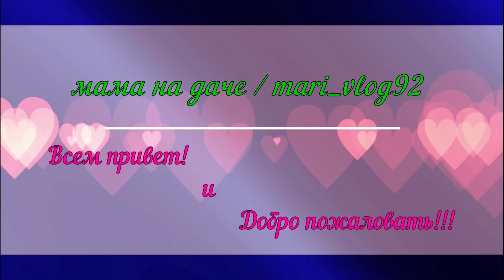лайфхаки и полезные советы, про давление, сосуды, сердце, головную боль, суставы, остеохондроз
🔴 МОИ КОНТАКТЫ:

✅ 1. ➡️ Мой Телеграм-канал ( ЗДЕСЬ ЛУЧШЕ🥰 ):
"💅 МАНИКЮР, ЭКО-ТОВАРЫ, ЗАРАБОТОК, ПП, ЗОЖ, КРАСОТА⁩ и жизнь без химии | бизнес - эко - бьюти сообщество, Севастополь Крым Россия"

2. ➡️ Мой чат в Viber:
⁨"💅 ЭКО-ТОВАРЫ, МАНИКЮР, ПП, ЗОЖ, КРАСОТА⁩"

3. ➡️ Моё эко-cообщество в ВК (экологичные, качественные и безопасные товары для стирки, уборки, гигиены, красоты, питания и здоровья) :

6. ➡️ Мой ЯндексДзен 🎥 (статьи и видео-сюжеты, личный блог):
"Мама на даче / mari_vlog92"

🔴 У МЕНЯ ВЫ МОЖЕТЕ:

✅ посмотреть МОИ РАБОТЫ по маникюру и ИДЕИ ДИЗАЙНОВ ноготков в Телеграме и Вайбере👆,
✅ ЗАПИСАТЬСЯ на процедуру маникюра в Севастополе:
- снятие,
- маникюр аппаратный (или комбинированный),
- укрепление (+ремонт),
- покрытие,
- по желанию дизайн.

✅ ПРИОБРЕСТИ качественную, экологичную ПРОДУКЦИЮ,
✅ ПОЛУЧИТЬ КОНСУЛЬТАЦИЮ по применению и ПОМОЩЬ В ВЫБОРЕ ПОДХОДЯЩЕГО ТОВАРА для решения интересующей потребности,
✅ УЗНАТЬ, как ПОКУПАТЬ СЕБЕ и ЗАРАБАТЫВАТЬ,
✅ СОЗДАТЬ онлайн-сеть эко-магазинов БЕЗ ВЛОЖЕНИЙ и МАТЕРИАЛЬНОГО РИСКА.

❗️Актуально для всех регионов и зарубежья.
Присоединяйтесь.

С уважением, Мария

лайфхаки и полезные советы, про давление, сосуды, сердце, потерю сознания, головную боль, суставы, остеохондроз, простатит